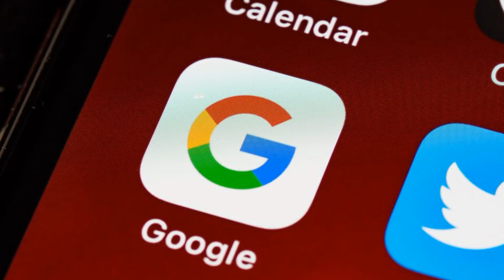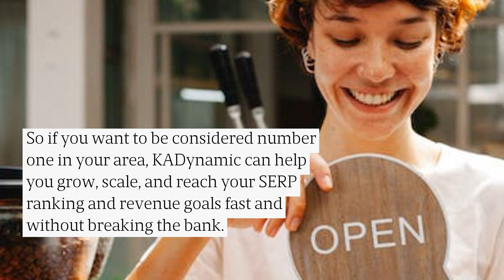Delray Beach Content Marketing Specialist Helps Small Businesses Improve Local Search Rankings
Is your business not appearing in “near me” searches? KADynamic, LLC, offers a quick and sure fix that will position you as the #1 result for your niche!